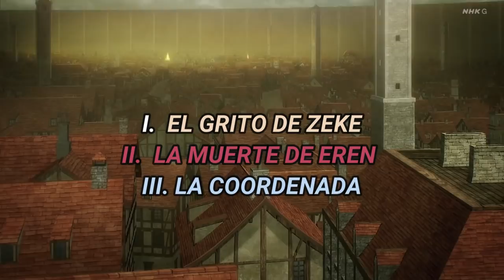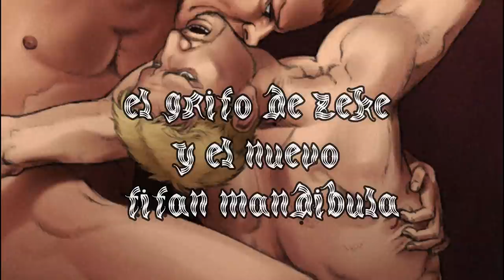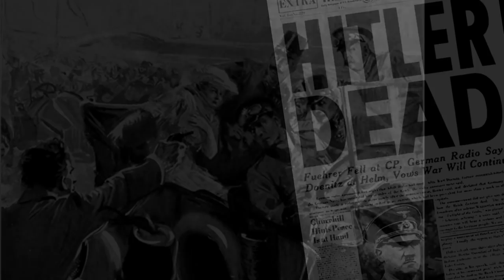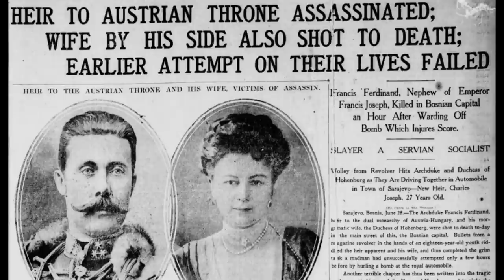Las 2 muertes que rompen la serie/ Shingeki No Kyojin 78 Final Season 19 Part 2 Episodio 3.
EDICIÓN SIN SPOILERS DEL MANGA.
Domingo de ShingekiNoKyojin el estreno del episodio 78 "Dos Hermanos" adaptando los mangas 119 de título homónimo y el capítulo 120 "Un Instante" nos ha dejado como rastro la muerte finalmente de Eren a manos de Gabi, Porco Galliard siendo devorado por Falco al recordar el sacrificio de su hermano Marcel por Reiner, replicando este acto, Grice hereda el poder del mandíbula, hilado a los hermanos Galliard y a Ymir, una antigua recluta.
Zeke por su parte, consigue romper el voto de renuncia a la batalla, la sangre real le da control sobre Ymir, la fundadora de los titanes.
¿Eren ha muerto finalmente? ¿Por qué estas últimas palabras de porco? ¿Zeke salvará al mundo? Todas las respuestas aquí.